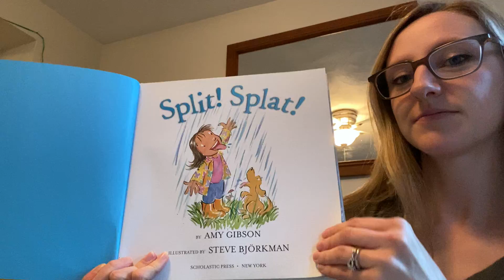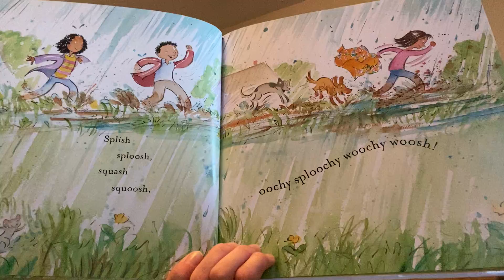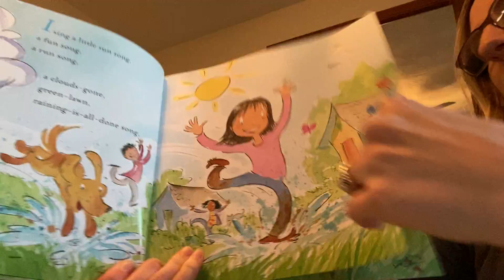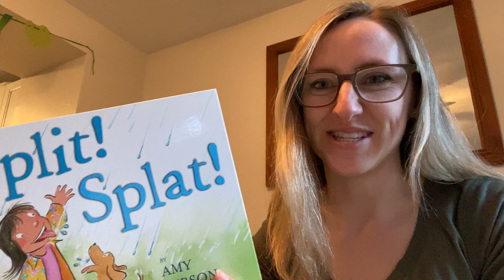"Split! Splat!" Read By Mrs. Bishop